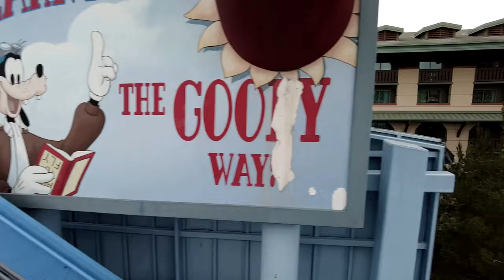3 Rides - Golden Zephyr - Silly Symphony Swings - Goofy's Sky School - Disney California Adventure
In the Paradise Gardens Park section of Disney California Adventure in Anaheim, California.